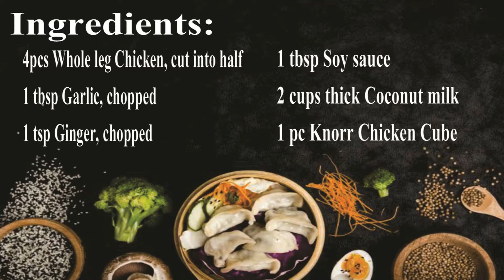CHICKEN MINDANAO (MY VERSION) RECIPE BY COOKINGEE | SIMPLE RECIPE | EASY RECIPE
Ingredients:
4pcs Whole leg Chicken, cut into half
1 tbsp Garlic, chopped
1 tsp Ginger, chopped
1 tbsp Soy sauce
2 cups thick Coconut milk
1 pc Knorr Chicken Cube

Procedure:
1. Saute garlic and ginger for 2 mins
2. Add the chicken, saute it until color turns light brown
3. Add the chicken cubes, mix it until the cube is dissolve.
4. Add the soy sauce and mix it well
5. Pour the coconut milk and let it boil
6. When it is boiling, cover and simmer for 30 minutes or until the chicken is tender.
7. When the chicken is tender, mix it occasionally, uncover and simmer until the sauce reduces.
8. Add ground black pepper but this is optional. and mix it.
9. Serve and Enjoy with your family and loved ones. Hope you'll like our recipe. See you!